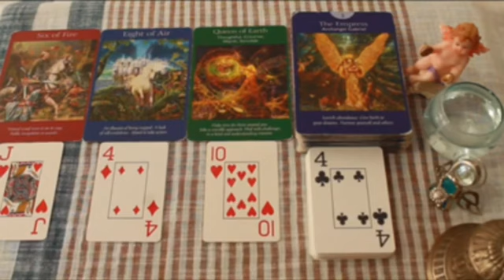SAGITARIO❤️‍🔥NO HAGAS ESTO CUANDO TE LLAME ❗️😱📞 POR FAVOR 🙏🏻 HOROSCOPO SAGITARIO AMOR OCTUBRE 2024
SAGITARIO amor
SAGITARIO 2024
SAGITARIO hoy
SAGITARIO AGOSTO

SAGITARIO 2024
SAGITARIO hoy
SAGITARIO AGOSTO